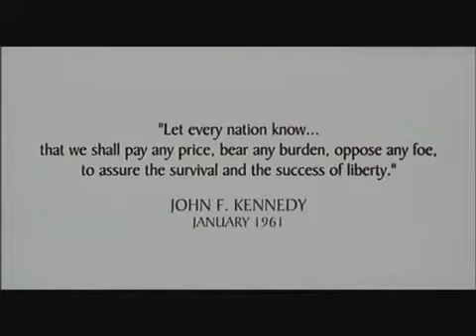We Were Soldiers - Official Trailer - HD.mp4